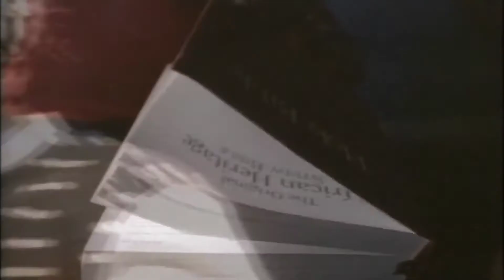Everton Blender - Lift Up Your Head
Label: Heartbeat Records
Released: 1994